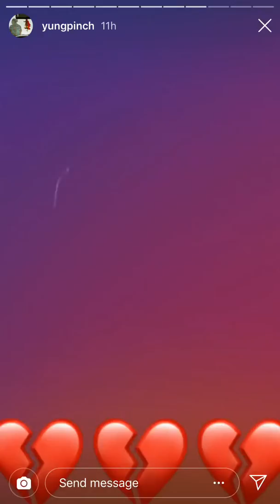Yung pinch at Coachella